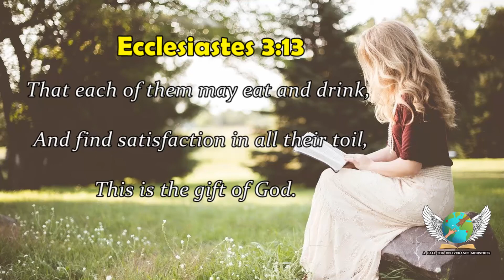Healthy Benefits Of Quinoa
Topic: Healthy Benefits Of Quinoa

Speaker: Ms. Jenifer

Content Creation: Ms. Praisy

Video Editor: Mr. Vinith Abraham